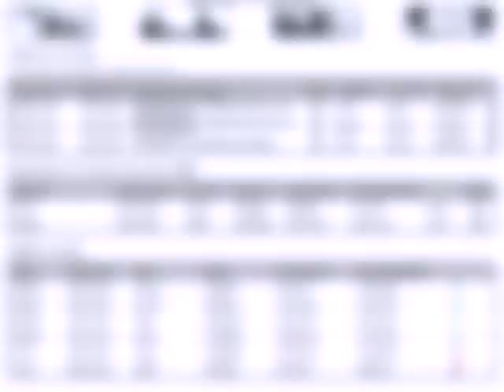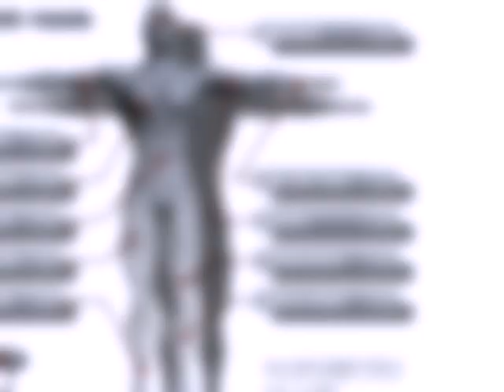Oil Imperium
Die Weltwirtschaft steht vor dem Kollaps und der Kampf um das Öl wird nicht mehr nur auf diplomatischer Ebene geführt. Spiele jetzt Oil Imperium bei Gamesload.